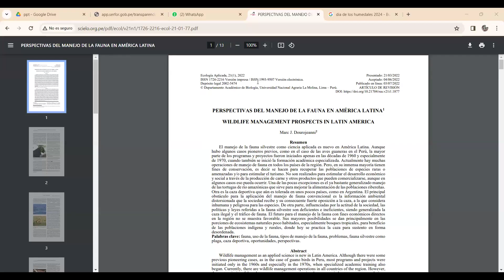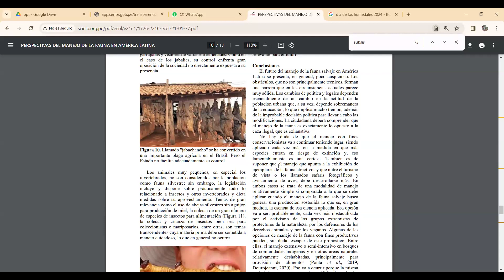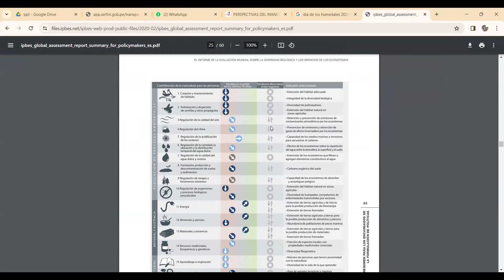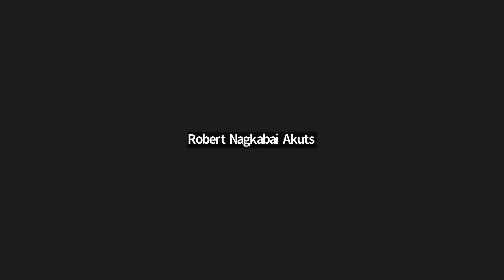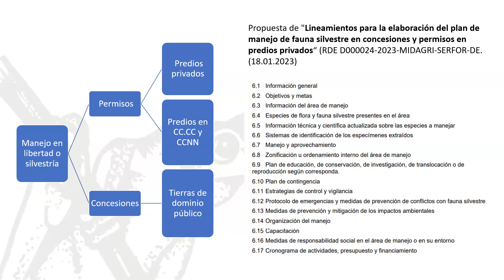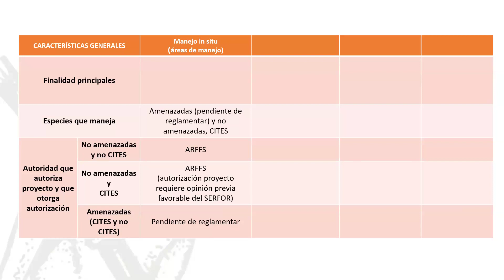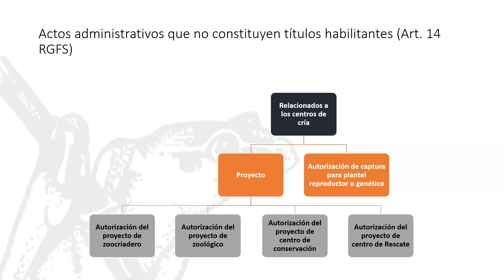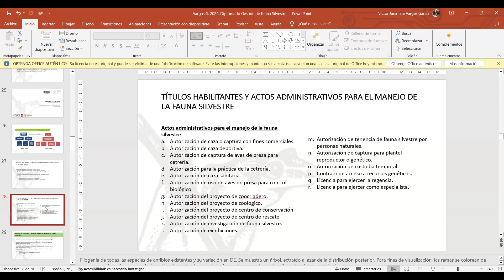Forestal 02 febrero